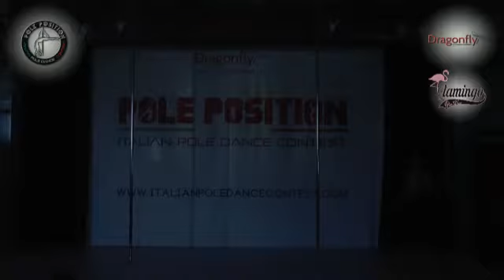Gaetano Mancuso italian pole dance contest 2017 - domenica 16 aprile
POLE POSITION | Italian pole dance contest

L'evento è organizzato da Erika Espsoito
A.D. di DDs Female Arts Studio S.rl.
Via Pico della Mirandola 40/E
41122 Modena